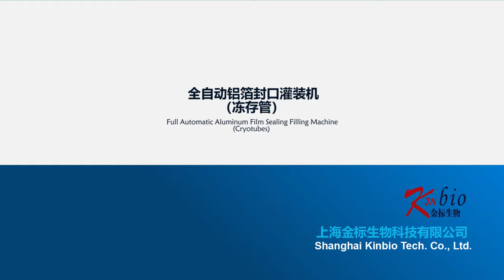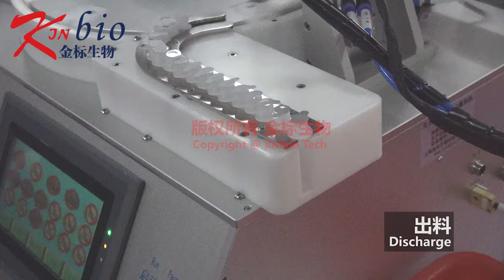Full Automatic Aluminum Film Sealing Filling Machine (Cryotubes)